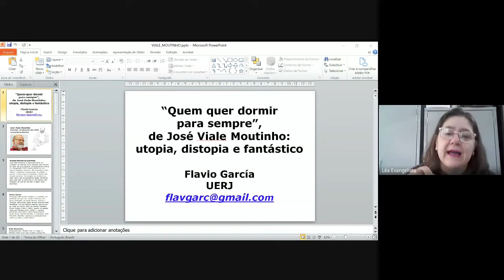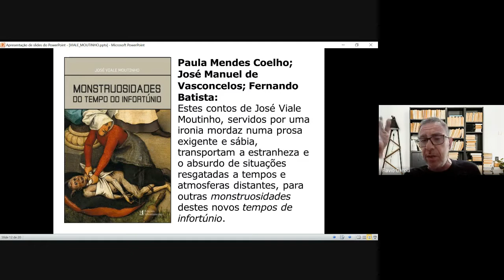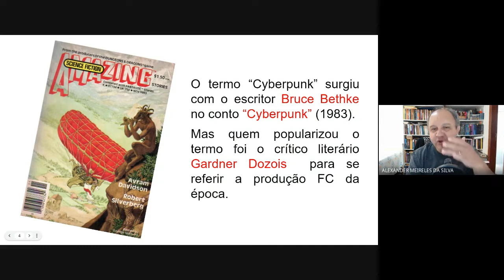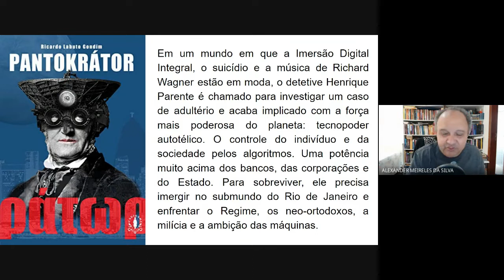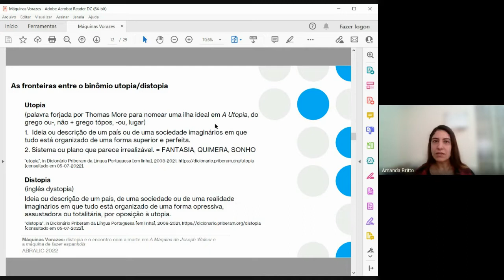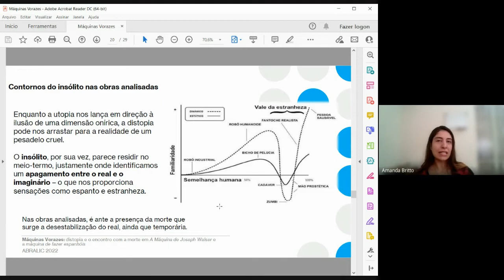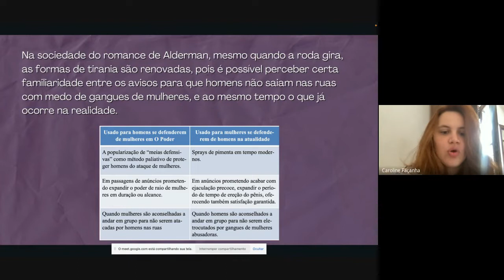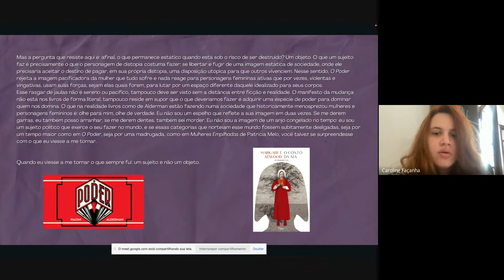ST 74 (12/07 - Sess. 01) - UTOPIAS E DISTOPIAS NOS MUNDOS POSSÍVEIS DO INSÓLITO FICCIONAL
Simpósio Temático 74 (Dia 12/07, Sessão 01) - UTOPIAS E DISTOPIAS NOS MUNDOS POSSÍVEIS DO INSÓLITO FICCIONAL